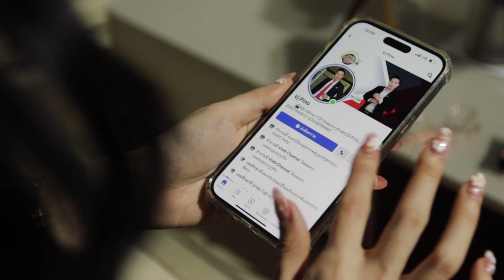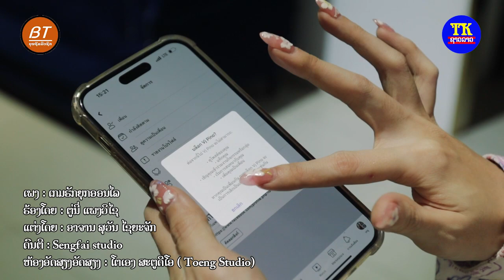ເກມຮັກຍຸກອອນລາຍ (เกมฮักยุกออนลาย) ຕຸນີ່ ເພງວິໄຊ / Game huk yuk online.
ພ.ເກມຮັກຍຸກອອນລາຍ
ຮ້ອງໂດຍ: ຕຸນີ່ ເພງວິໄຊ
ເນື້ອຮ້ອງ ທຳນອງ: ອາຈານ ສຸວັນ ໄຊຍະຈັກ
ນໍາສະແດງໂດຍ:  ປີໂນ້ ແລະ ບີ້ .

ເນື້ອເພງ: ເກມຮັກຍຸກອອນລາຍ

ຍຸກສະໃຫມໃຫມ່ ມີເຟດມີລາຍຫລິ້ນກັນທຸກມື້
ບອກຮັກຜ່ານທາງມືຖື ໃຊ້ພຽງນິ້ວມືສົ່ງຂໍ້ຄວາມຫາ
ຍູໂລບອາຊີ ໂອເຊຍອານີ ຫລື ອາເມລິກາ
ວອດເອັບ ແມັດແຊັດ ວີດີໂອ ຄອນຫາ ທົ່ວໂລກໂລກາຫນ້າອັດສະຈັນ
ສ້າງຄວາມຜູກພັນຮັກແພງກັນຜ່ານຈໍມືຖື
ແມັດແຊັດຫາກັນສ້າງຄວາມເຊື່ອຖື ບອກຮັກທຸກມື້ຂໍ້ຄວາມຫວານໆ
ສົ່ງສະຕິກເກີ ກົດຫົວໃຈເປັນຮ້ອຍເປັນພັນ ເຄືອເຂົາຫໍຂົມ ກາຍເປັນຫວານ
ວານລ້ອມຫອມຫວານຊຶ້ງໃຈທັງຄືນ.
ມາເຖິງຕອນຄວາມຫວານມັນກາຍເປັນຂື່ນ  ໂປຟາຍກໍເປັນຮູບມືດ
ແສງດຳມືດ ພໍປານກາງຄືນ
ໂພ້ດດ່າສຽດສີ ຄູ່ກໍລະນີ ປານຖືກລູກປືນ
ຮັກແສນຫວານ ກາຍເປັນຂົມຂືນ ທັງເວັນທັງຄືນ ຫລັບຕາບໍ່ລົງ
ໃຊ້ປາຍນິ້ວມືເທົ່ານັ້ນ ຄຳວ່າຮັກຄຳວ່າເລີກກັນ ນານວັນກໍບໍ່ມັ່ນຄົງ
ໃຊ້ສື່ອອນລາຍ ບອກກັບອ້າຍໃຫ້ໃຈລຸມຫລົງ
ຢ່າໄດ້ຫລົງໄຫລພະວົງ  ຮັກບໍ່ມັ່ນຄົງໃນໂລກອອນລາຍ.